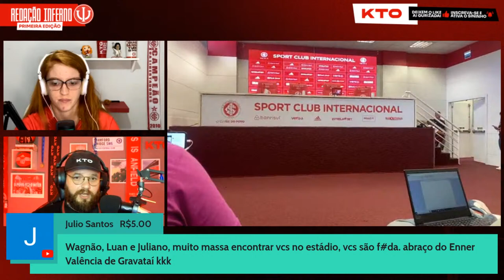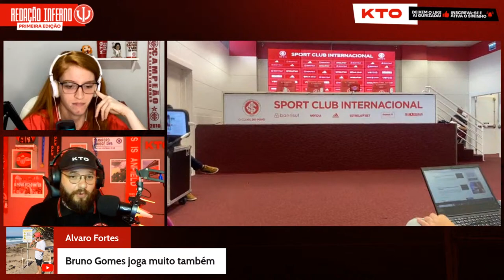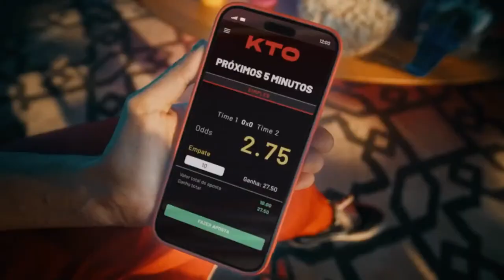APRESENTAÇÃO THIAGO MAIA (AO VIVO) | OSCAR SONHO OU REALIDADE? - RI 1ª EDIÇÃO